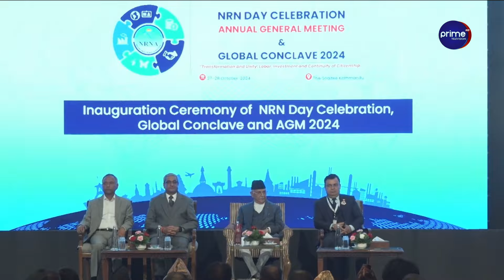विवादकै बीच एनआरएनएको ग्लोबल सम्मेलन, एक हुन ओलीको सुझाव, विपक्षी रुष्ट